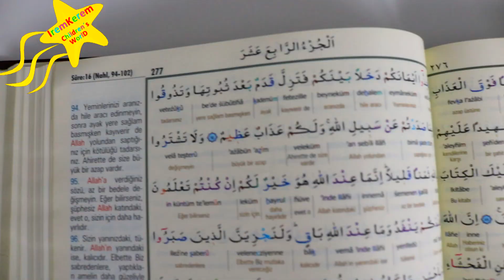Oruç tutmak , Hoşgeldin ey Ramazan ,Ramazan ilahisi ,ramazan videoları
Hoşgeldin ey Ramazan !
Arkadaşlar ,bugün sizler için Oruç videosu [ Ramazan videosu] hazırladık .
Çok güzel bir Ramazan ilahisi ve videosu oldu .Umarız ki beğenirsiz

Bize ,bu güzel ilahiyi kulanmamıza izin verdikleri için çok teşekkür ediyoruz .

Merhaba Arkadaşlar ,biz Irem ve Kerem .Sizler için çok eğlenceli çocuk videoları ve sihirli çocuk videoları hazırlıyoruz .Bazen babam ve annemde bize katılıyor çocuk filmi çekerken . Bazen ise renkleri öğreniyoruz birlikte
,Slime videoları çekiyoruz , havuz da yüzüp çok eğleniyoruz ,Pepee ve diğer oyuncaklarla oyun oynuyoruz ve çok eğlenceli zaman geçiriyoruz .

TOYS FOR KIDS ,KIDS TOYS ,SURPRISE EGGS ,TOYS EGG , HOT WHEELS ,CARS,  TOYS UNBOXING ,BOX UNBOXING , TOYS SURPRISE